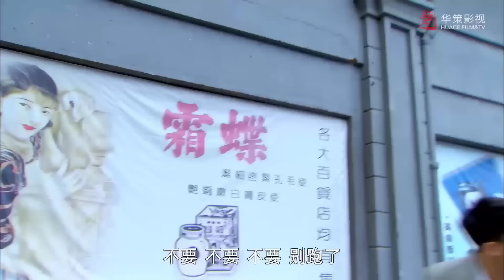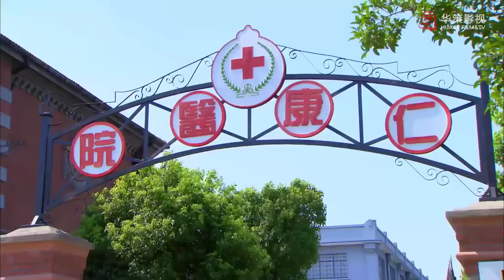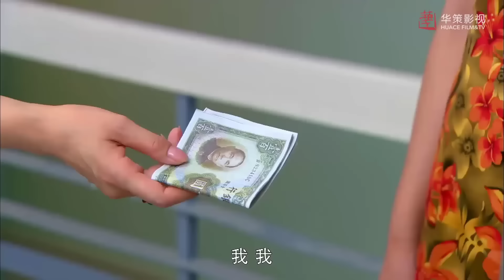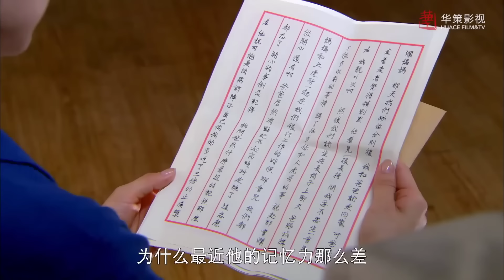Phim Hay 2024 | CẨM TÚ THẾ GIA - Tập 41 | Đàm Tùng Vận Trở Thành Thiếu Phu Nhân Gia Tộc Hào Môn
✤ Diễn viên: Đàm Tùng Vận, Địch Thiên Lâm, Diêu Thiên Vũ
✤ CẨM TÚ THẾ GIA là câu chuyện về một danh gia vọng tộc nổi tiếng lẫy lừng ở bến Thượng Hải – Trình Thị. Giám đốc ngân hàng Trình Dật Phi sau một sự cố ngoài ý muốn, đã phải cầu cứu cô bạn thân Đường Lan giả kết hôn để thay vị trí của ông quản lý gia nghiệp của nhà họ Trình. Đường Lan có tuổi thơ đầy gian khổ, được Trình Dật Phi giúp đỡ nhiều năm nay nên cô chấp nhận lời thỉnh cầu tiếp quản Trình gia của Dật Phi để trả ơn. Con thứ của Dật Phi – Trình Nguyệt Lượng – là một thanh niên đặc biệt. Anh rất thông minh và có trí nhớ phi thường nhưng hơi sống khép kín, không biết cách biểu đạt tình cảm, không tiếp xúc với ai ngoại trừ Đường Lan.Vừa khôn ngoan lại vừa kiên cường, Đường Lan dùng hết bản lĩnh của mình để khuếch trương gia nghiệp nhà họ Trình, đồng thời cô cũng dùng lời nói và hành động của mình để đưa Trình Nguyệt Lượng thoát khỏi thế giới cô lập riêng mình. Hành động của Đường Lan dần dần cảm hóa được từng người trong gia tộc nhà họ Trình, góp công lớn trong việc nuôi dưỡng Trình Nguyệt Lượng trở thành người thừa kế gia nghiệp thông minh chân chính, dẫn dắt Trình gia đứng vững kiên cường trong thời thế loạn lạc.